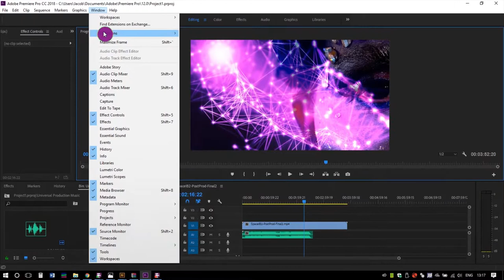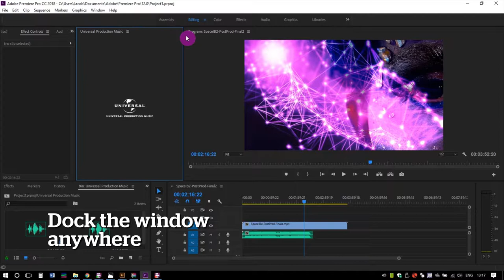Adobe Premiere Pro Cue Sheet Extension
Our automated reporting tool, Cue Sheet helper, is now integrated with our Extension for Adobe Premier Pro!